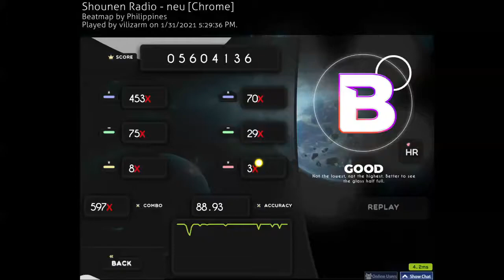neu, 5* +HR, x3 miss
I could fc this